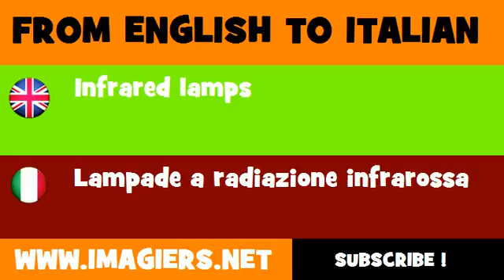FROM ENGLISH TO ITALIAN = Infrared lamps